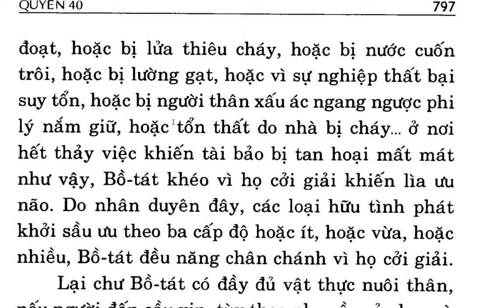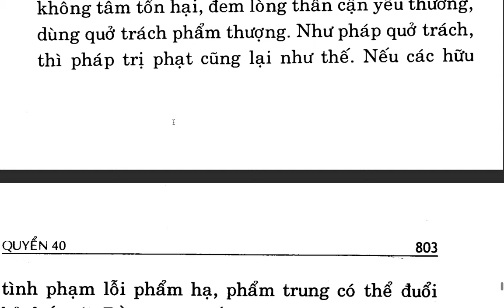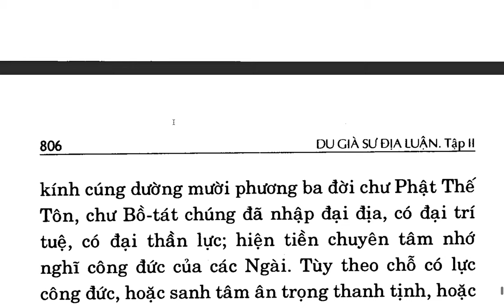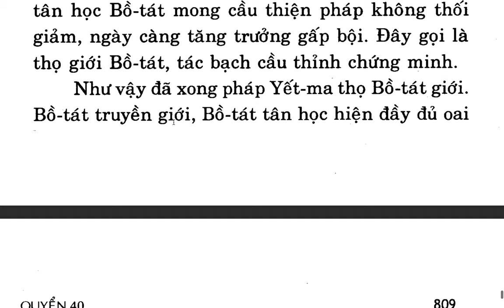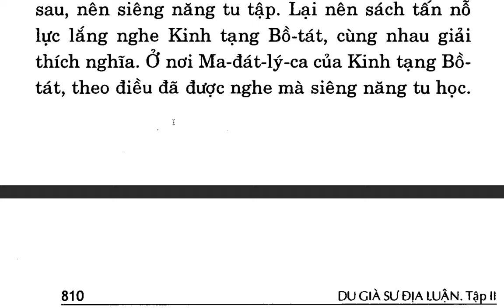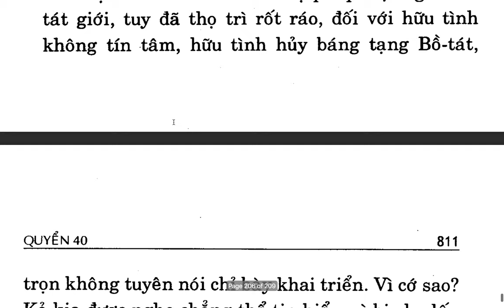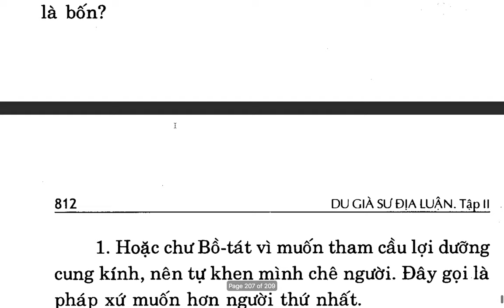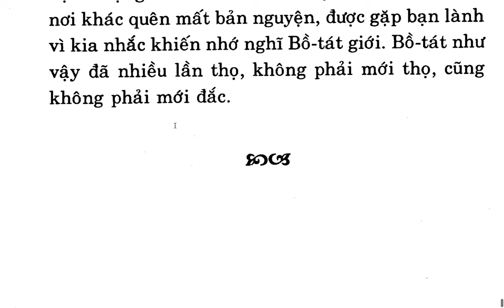Du Già Sư Địa Luận - Bồ tát Di Lặc - Việt dịch: Thích Giác Phổ - Trần Phá Nhạc (68)